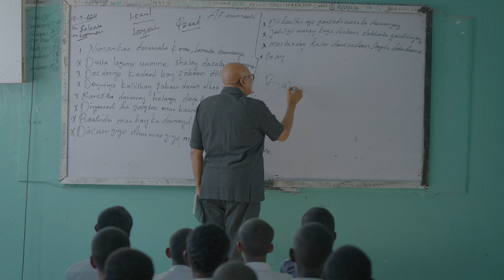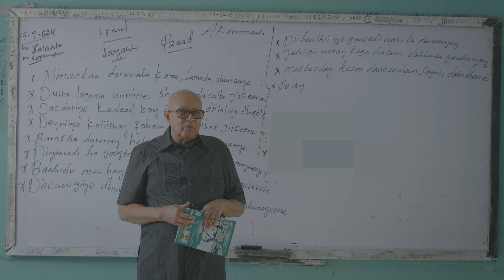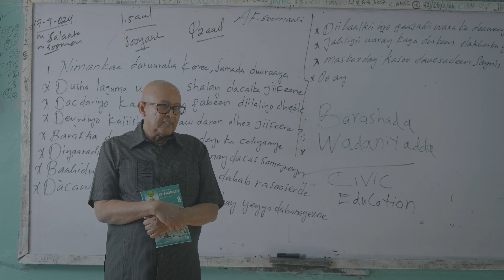Musharrax Cabdiraxmaan Cirro oo booqday mid ka mid ah Iskuulada Caasimadda Hargeysa.